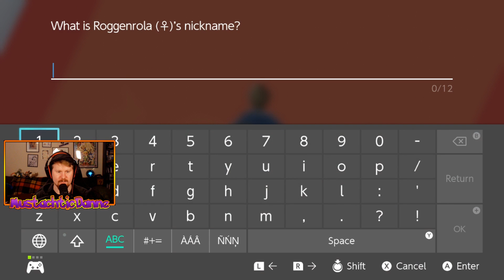Min Sobble UTVECKLAS! - Del 5 - Pokémon Shield på svenska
Pokémon! Är det någon annan än jag som är GALET taggad? Ett nytt pokémon spel men massor av nya häftiga pokémons men också en bunt med gamla vänner som kommer tillbaka redo för ett nytt äventyr!